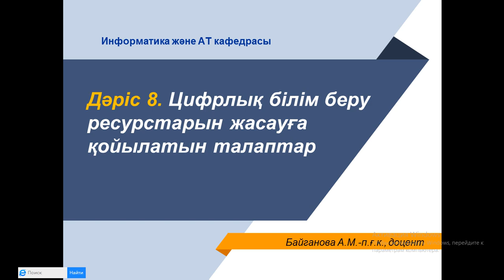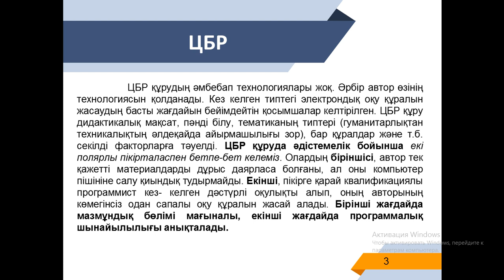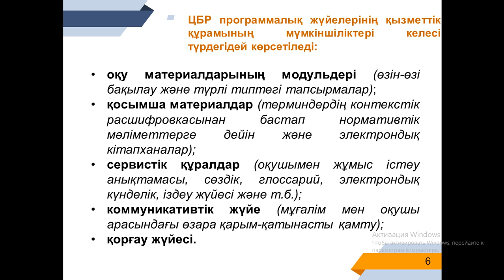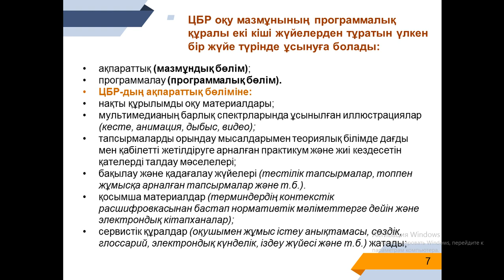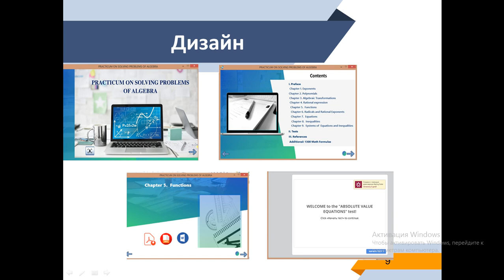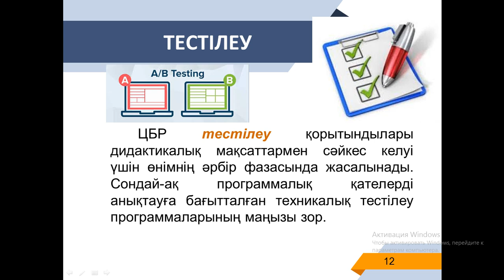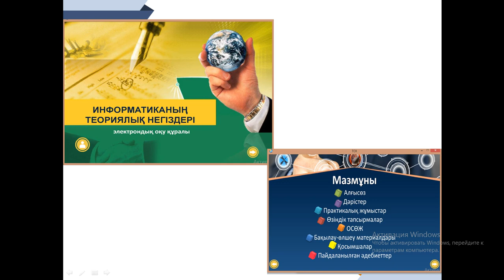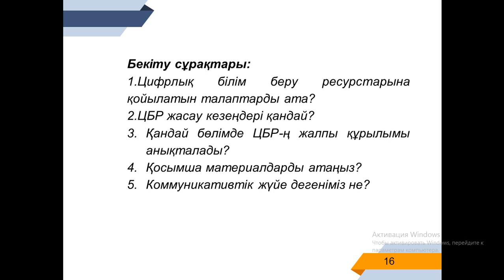ББЦТ лекц 8